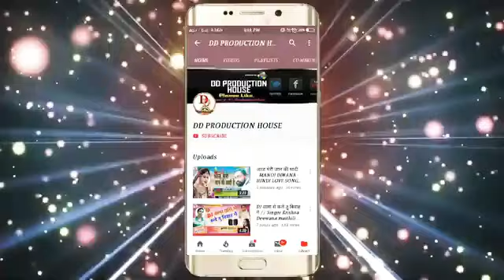बोल बम।गाना दीपक दिवाना भाई" के बोल_ बम गाना !परा प्रचार करैलिये हो बाबा 2022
Pura prachar kareliya Baba